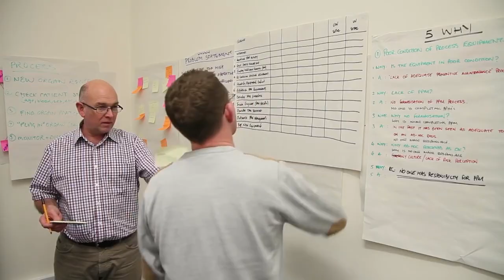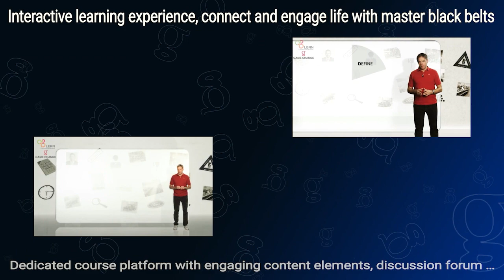black belt complete